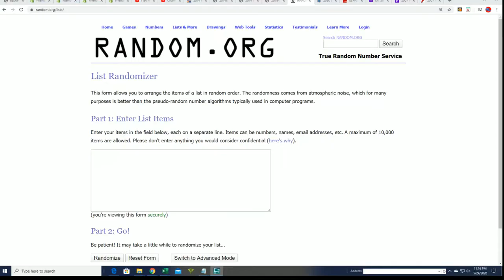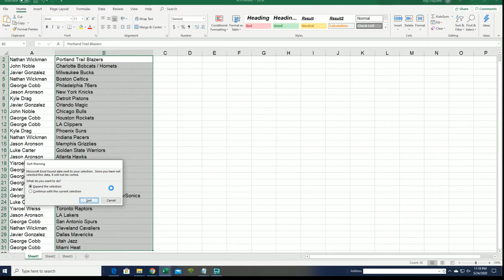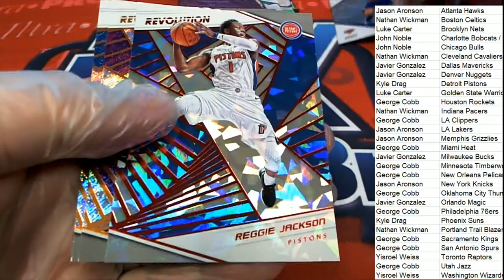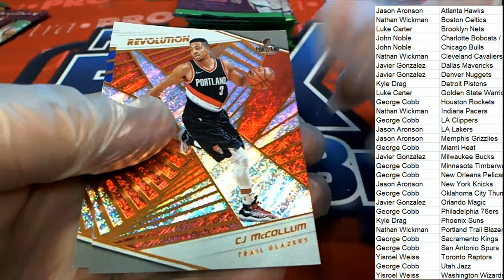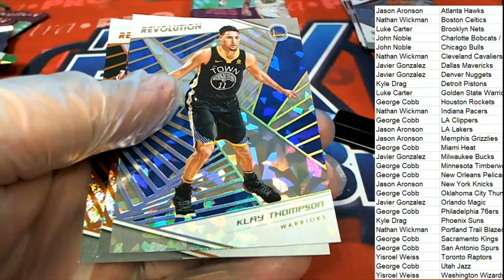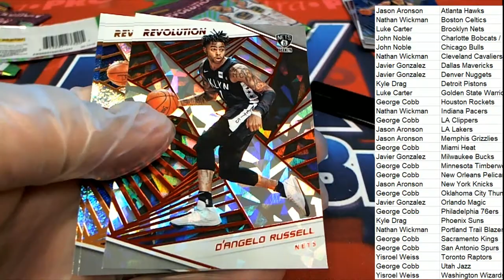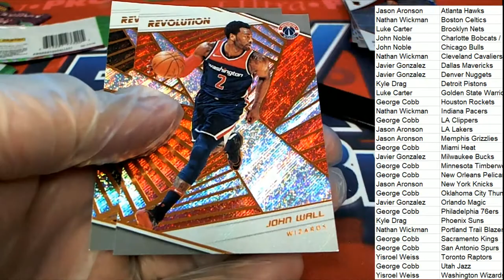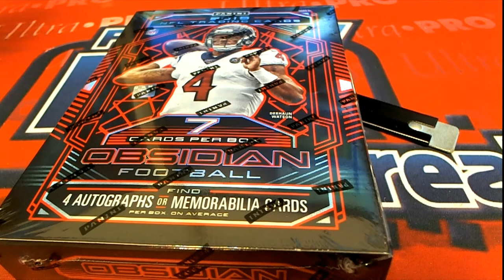2018 19 Panini Revolution Basketball Chinese New Year ID 1819CNYBASK269